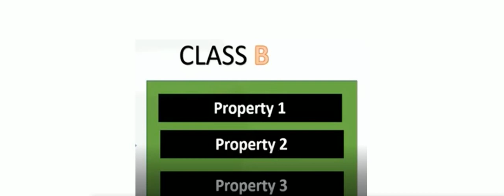বাংলা সি প্লাস প্লাস টিউটোরিয়াল 28 : inheritance (part -01)